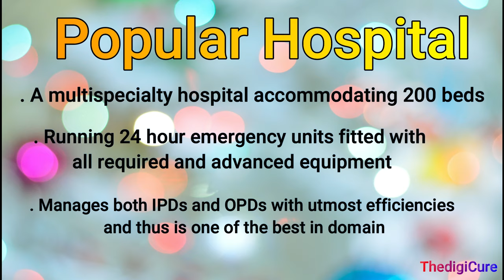Top 5 Hospital In Varanasi / वाराणसी के 5 सबसे अच्छे अस्पताल | Hospital In Varanasi : TheDigiCure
WELCOME TO OUR THEDIGICURE

Clinic Management Software TheDigiCure  Appointment and Crowd Free Waiting Rooms | Website Design And Development For Clinic.

We ( Thedigicure family) work 24x7 for your best treatment .provide reliable hospitals and clinics of every health related issues so that you do not waste your precious time in searching all these things. we also ensure that you book OPD at will and at any time and Check live OPD number at your phone .